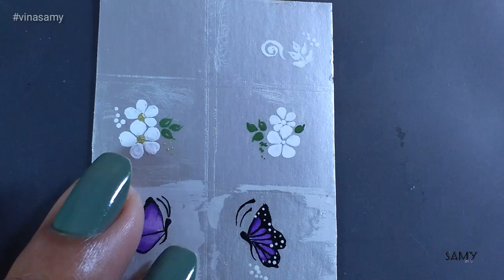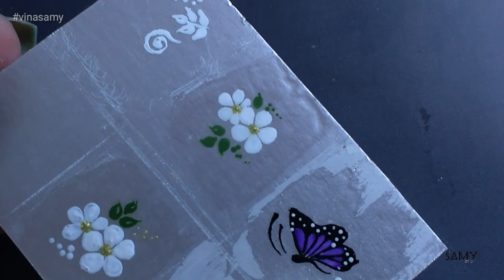Adesivo de unha fácil com lapiseira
🆘Apóie nosso canal

Oi pessoal!!! 🙋
No vídeo de hoje eu fiz para vocês um modelo de adesivo de unha fácil, usando somente a lapiseira e o boleador no final.

Material usado
Tinta branca, verde e dourada
Lapiseira e boleador

Já é inscrito no nosso canal? Se não é então não fique de fora faça parte da

Samanta Pessanha
Caixa Postal 114210
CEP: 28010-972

BEIJINHOS, FIQUEM COM DEUS E ATÉ O PRÓXIMO VÍDEO..